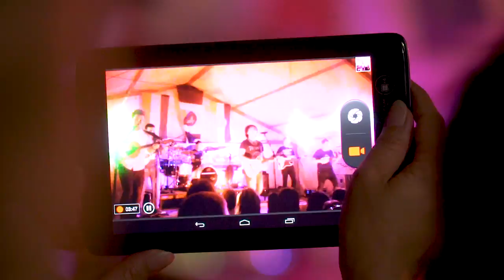Mejaši 2017 Fityeház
2017. június 24 szombat 3. Joy’s családi és Horvát nap
*KÖSZÖNJÜK***KÖSZÖNJÜK***KÖSZÖNJÜK***KÖSZÖNJÜK*
A támogatóknak / Alfa Kártérítési Kft / Joy's cafe / Magnetic Áruházak Kft / R.M.S gumi & autókozmetika / Beton Elem Kft / Kanizsa Rehab Nyomda / Szokol Zöldség Gyümölcs / Heineken Hungaria Sörgyárak / Kölyökvarázs / Németh Lajos / Lócsi József / Kaszper pékség együtt csodákra vagyunk képesek !
Köszönjük a falu lakóinak hogy idén is tevékeny részt vettek programjainkon és hogy a fellépőket mind végig nagy tapssal jutalmazták. Köszönjük a fellépőknek / Napsugár együttes / Pepi bohóc / Fityeházi óvodások / Szkes tánccsoport / Kanizsa Salsa egyesület / Zala Gyöngye táncegyüttes/ Éder Gabee & Zsófi / Fityeházi asszonykórus / Molnári kórus / Murakeresztúri iskolai énekkar/ Donji Vidovec tambura zenekar /Suhancok együttes / Mejasi zenekarnak hogy a nagy meleg ellenére is a fantasztikus előadásokkal szórakoztattak bennünket ! Köszönjük a környékbelieknek és az idegeneknek is akik megtiszteltek bennünket azzal hogy meglátogatták a rendezvényünket. Egy kis ízelítőt kaptak a horvát – magyar Fityeházi vendég szeretetből és kultúrából . Ezzel a pár képpel kedveskedünk . Maradjon meg egy szép emléknek ! Jelöljétek magatokat a képeken , osszátok meg vigyétek hírét a Fityeházi vendégszeretetnek .
Köszönik a szervezők !
The Joy’s Kft / Horvát Nemzetiségi Önkormányzat / Fityeház Község Önkormányzata / Murakeresztúri Római Katolikus Plébánia